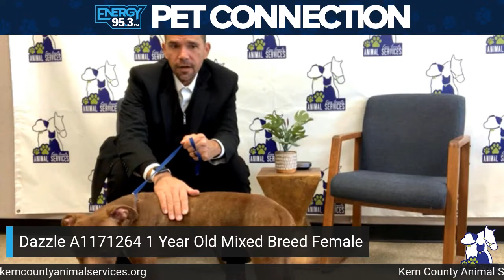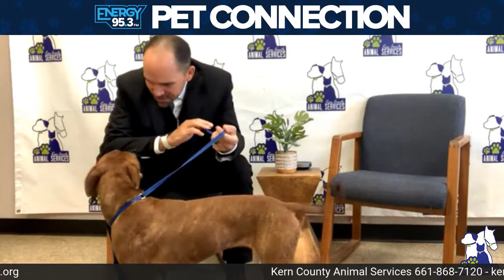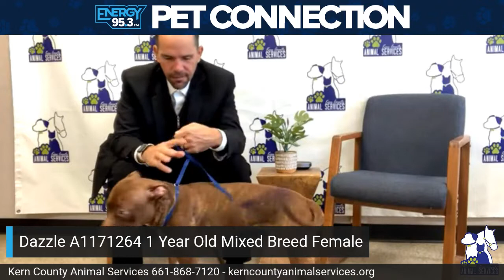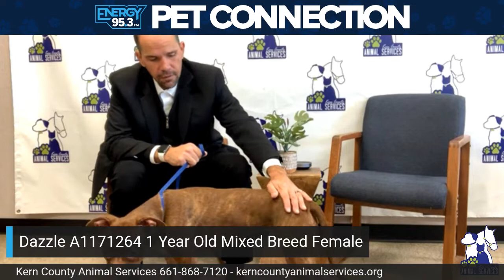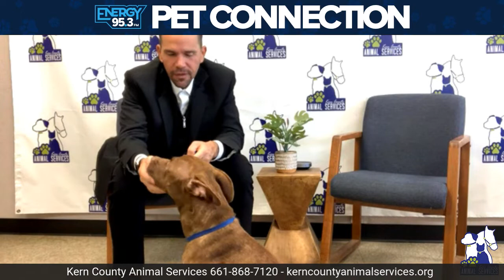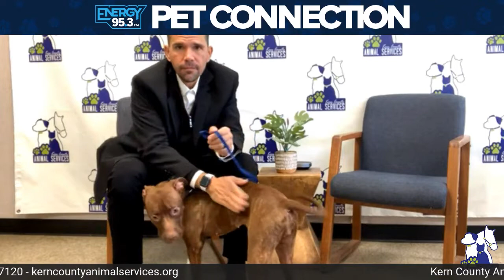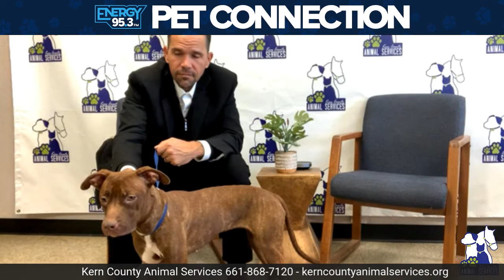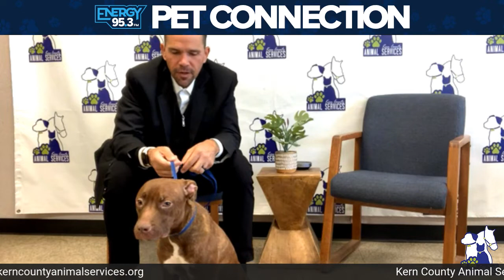Energy 95.3 Pet Connection! Meet Dazzle!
Kern County Animal Shelter - Bakersfield
3951 Fruitvale Avenue